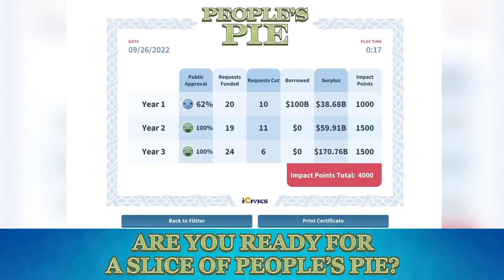People’s Pie Trailer - Teaching the Federal Budget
From taxes to spending, can you create and balance the budget for a whole country?

Learning Objectives
- Analyze how federal tax and spending policies affect the national budget and the national debt
- Explain how corporate, income, and payroll taxes support the economy as a function of the government
-Describe various types of projects and services provided through federal taxes
- Explain how federal departments request funding for discretionary projects in their department
People's Pie is a balancing act! You must fund important programs without setting tax rates too high or borrowing too much money. To succeed, you must keep your residents happy and avoid a burdensome national debt. Are you ready for a piece of People’s Pie?

Teachers, Check out the Extension Pack! It's filled with activities and discussion questions to extend and deepen learning and ideas for how students can apply the skills they develop during gameplay.